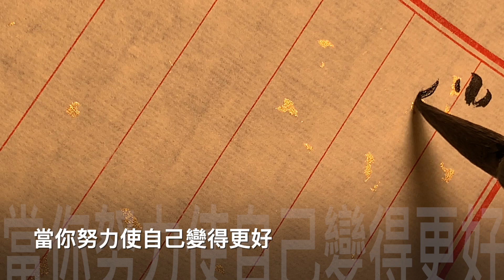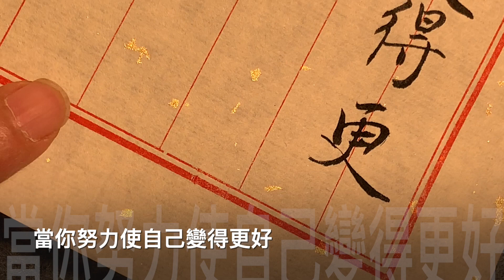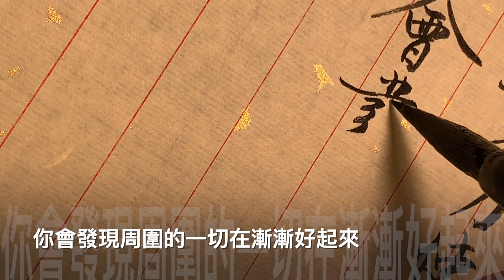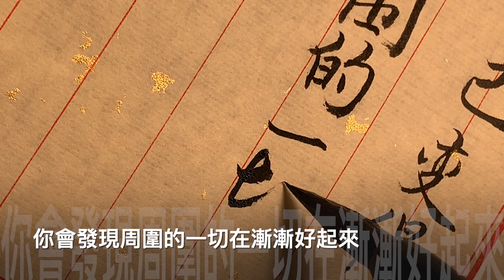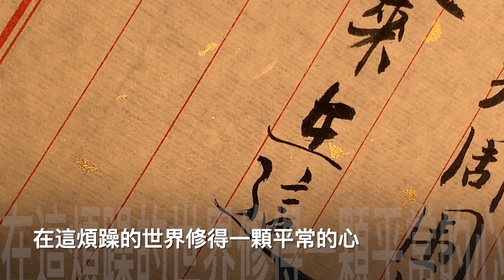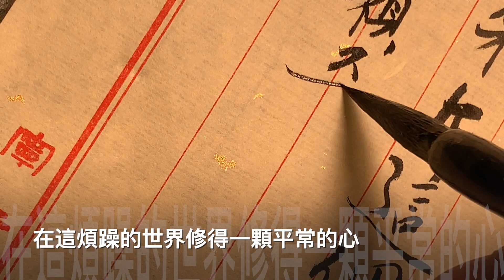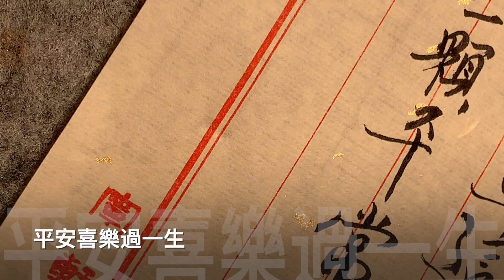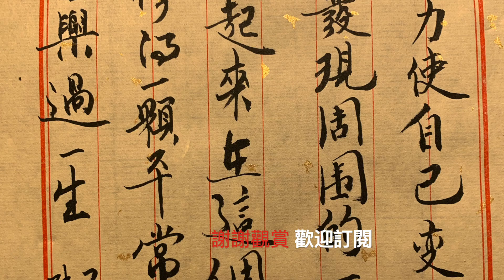【書法與心情】當你努力使自己變得更好 你會發現周圍的一切在漸漸好起來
當你努力使自己變得更好
你會發現周圍的一切在漸漸好起來
在這個煩躁的世界
修得起一顆平常的心
平安喜樂過一生